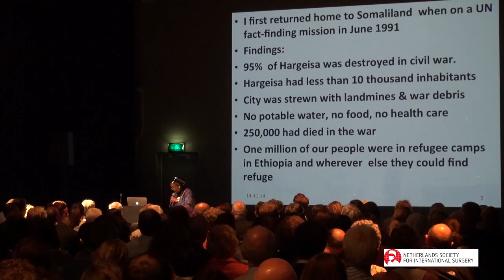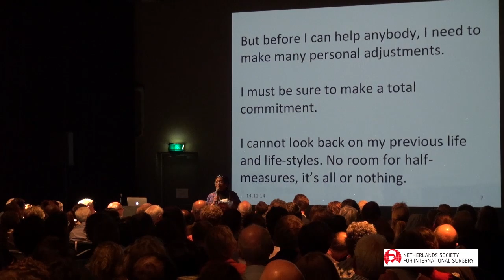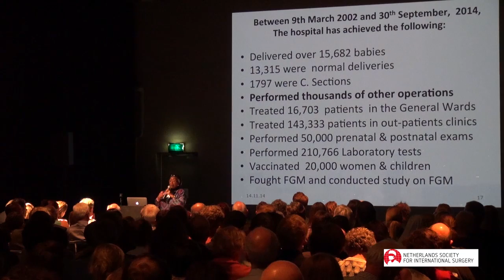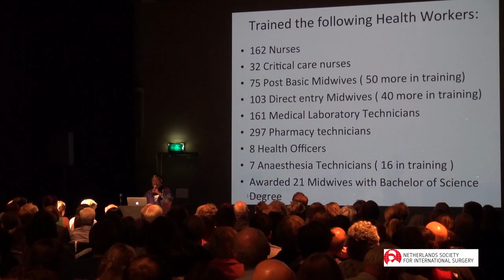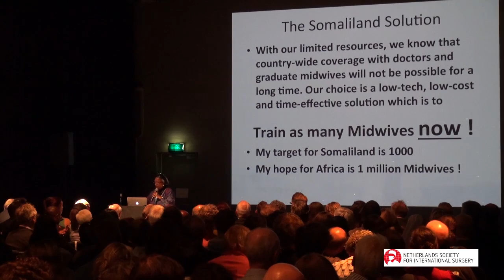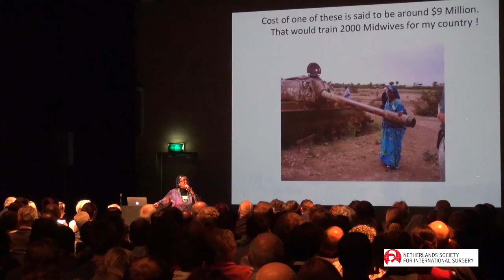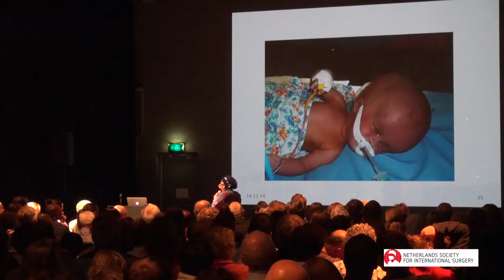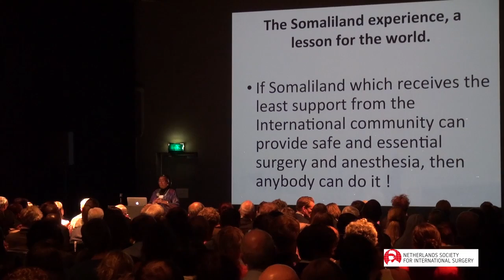Edna Adan Ismail- Building a healthcare system in low resource settings